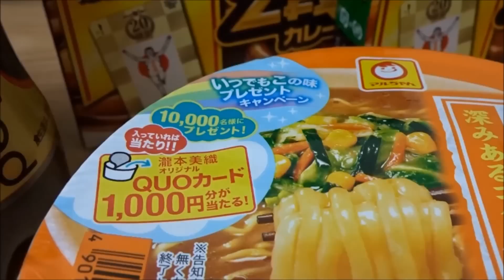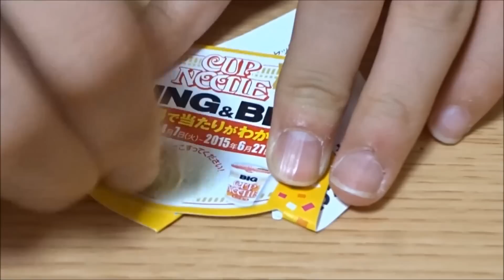当たりがすぐわかる食べ物を買ってきました。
当たればいいな！